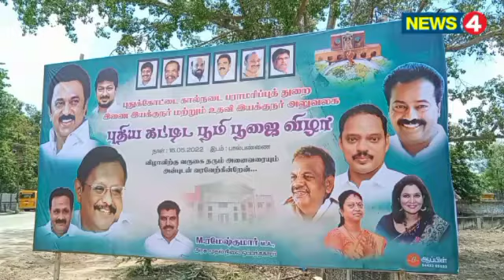பூமி பூஜை விழா